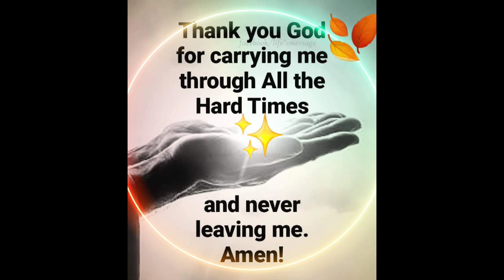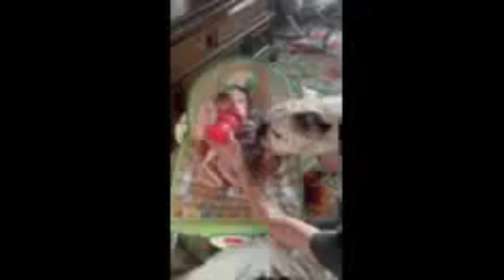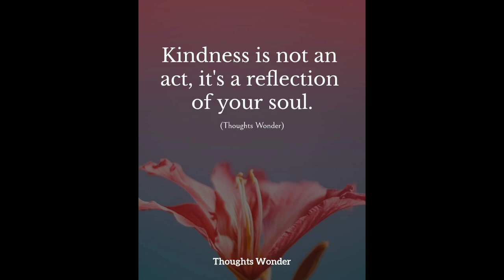A Great day at the Farmers Market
Woodward,Oklahoma 73802